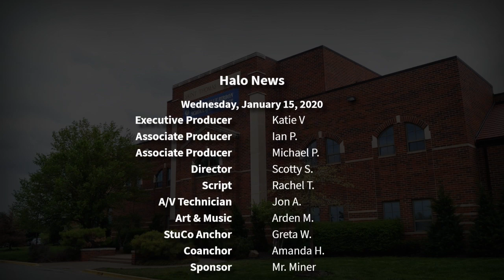The Halo Morning Show 1/15/20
Morning announcements and more for Wednesday, January 15th, 2020